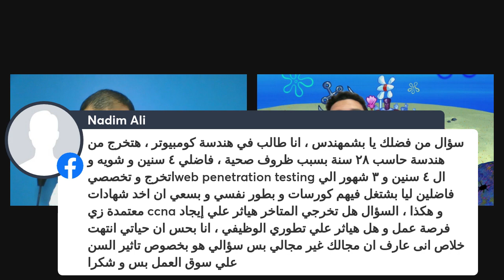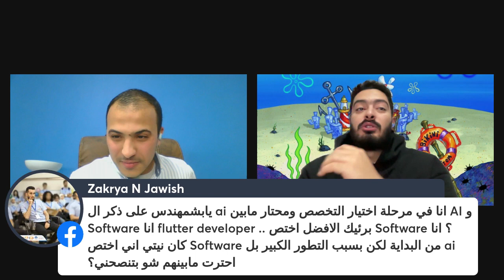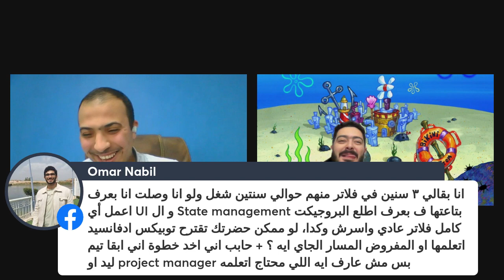Mobile Development Story